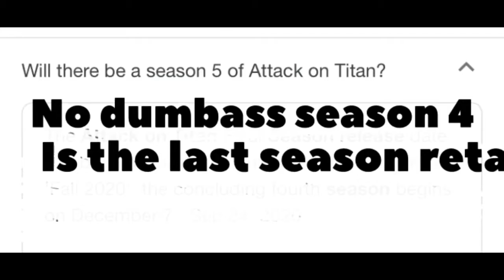THIS IS HOW ATTACK ON TITAN WILL END (not clickbait)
I give a scientific explanation on how attack on titan will end and it’s 100% factual